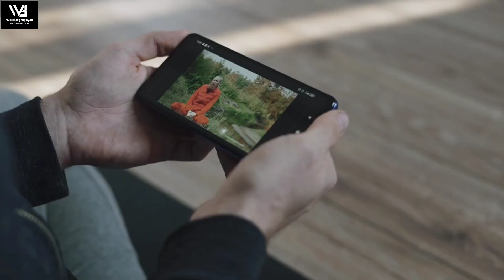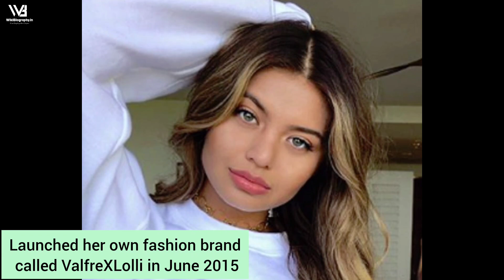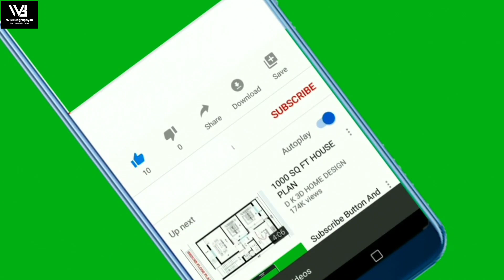Story Of Sofia Jamora | Sad Actress And Model | Age, Biography, Career, Boyfriend, Net Worth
The beautiful, fashion model, Jamora took birth to her parents on May 6, 1997, in Calabasas, California, United States. Sofia Jamora’s age is 24 years old. She holds the Pacific Islander heritage. She follows the Christian religion.

Sofia Jamora began modeling at a very young age. Firstly she was scouted by Mimi and her professional modeling journey started. Due to her perfect skills and talent, she got an opportunity to work as a model for Frankie's Bikinis. Apart from this, she has also modeled for many other brands like Love Piper, Sports Illustrated, and others.